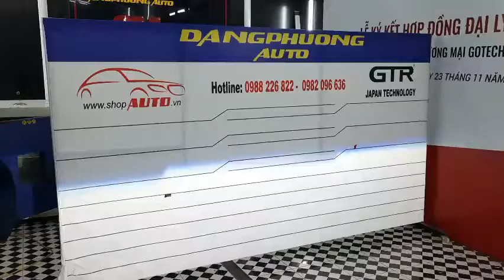FOTUNER 2016 NÂNG CẤP COMBO BI LASER V30L ULTRA + V12 ULTRA PRO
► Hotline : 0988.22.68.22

© Bản quyền thuộc về Đăng Phương Auto

© Copyright by Đăng Phương Auto ☞ Do not Reup

Nhà sản xuất : Đăng Phương Auto